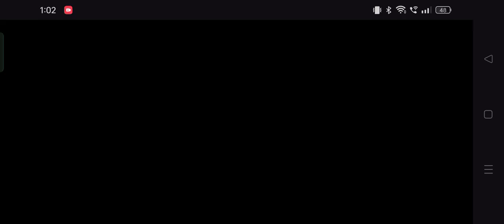I TRIED FASTER CARS FOR ASPHALT 9..